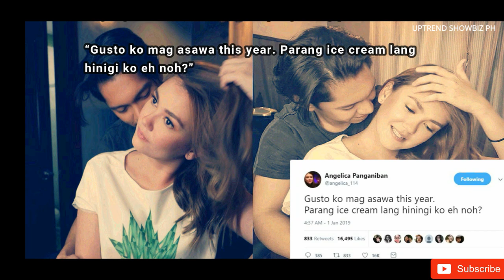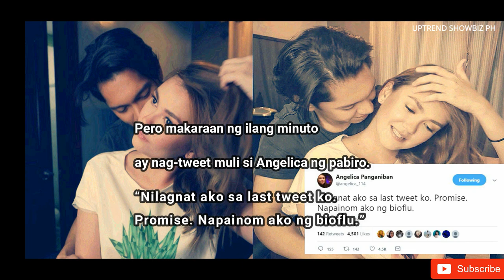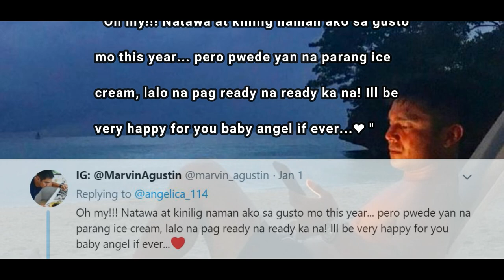Angelica Panganiban Gusto na magpa kasal ngayon 2019